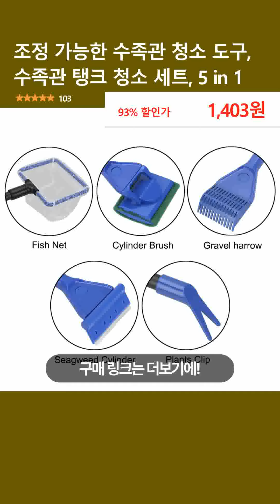조정 가능한 수족관 청소 도구, 수족관 탱크 청소 세트, 5 in 1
👉 구매링크